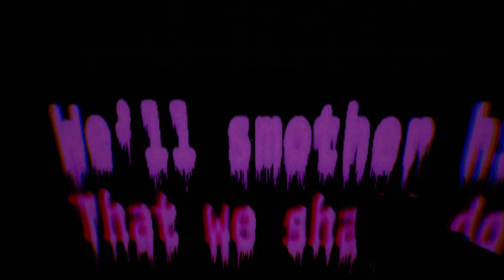B S UNKY (UNKY's.Exe)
BBBB SSSS UNKY